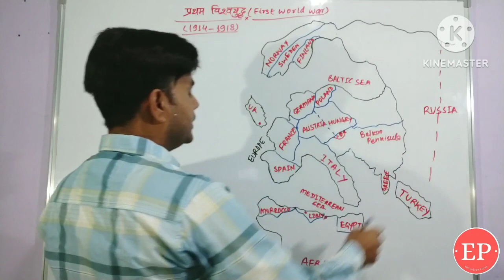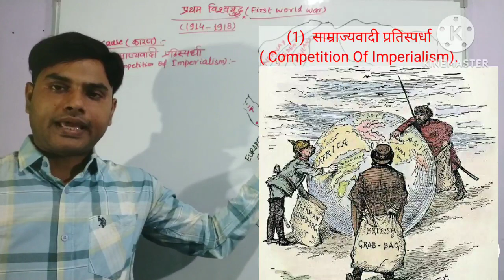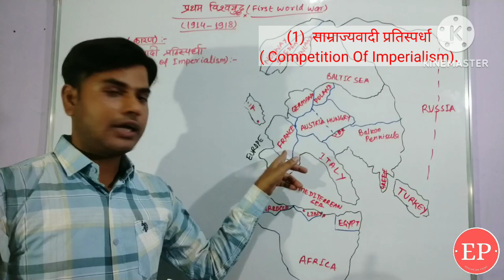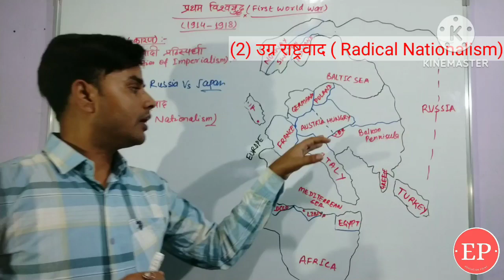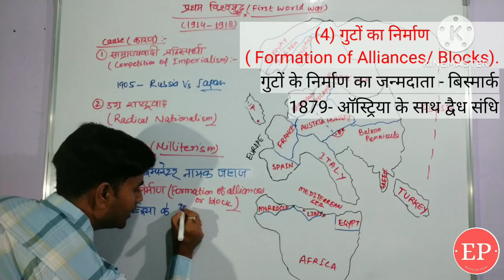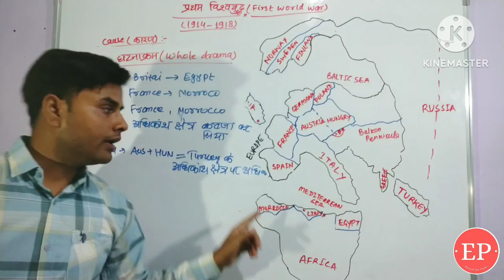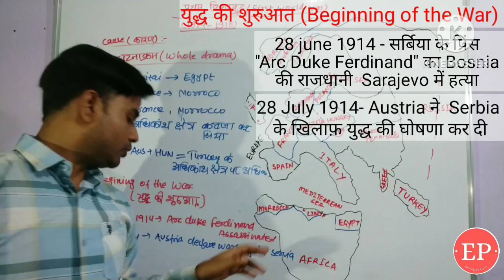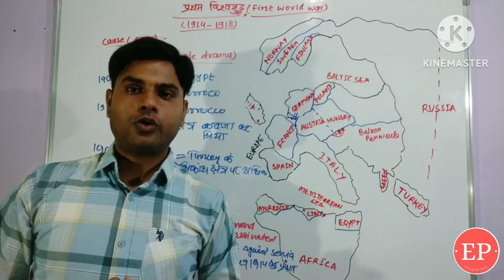Why First World War happened? प्रथम विश्वयुद्ध की पूरी कहानी | Main reason of world War 1 in hindi.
Why First World War happened? प्रथम विश्वयुद्ध की पूरी कहानी | Main reason of world War 1 in hindi | Education Point by Shashi bhushan | first world war kab hua tha | first world war kab hua tha aur kyon hua tha | reason of first world war | what was the immediate causes of world war 1 | UPSC, BPSC world history in hindi | competition of imperialism | samarjyavadi pratispradha | Radical nationalism | ugra rastravaad | sanyavaad | militarism | formation of alliance and blocks | guto ka nirman | tripple alliance | trigut | triple national treaty | trideshiya sandhi | How did world war 1 start?

World History

Economics ( Indian Economy)